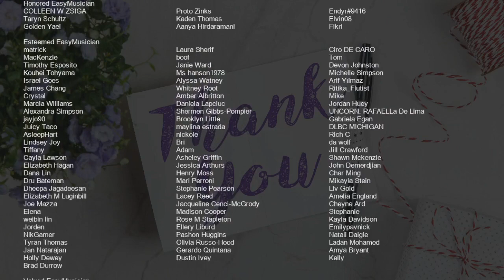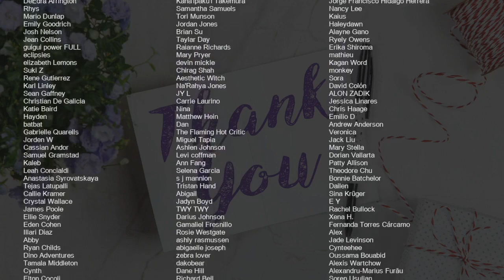How to play Battle Cry of Freedom by George Frederick Root on Ocarina (Tutorial)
Comment and let us know how the videos have helped you. It keeps us going! :)The easiest way to learn how to play Battle Cry of Freedom by George Frederick Root on the ocarina. It's a ocarina tutorial for Battle Cry of Freedom by George Frederick Root.

EasyOcarinaLesson teaches you to play the your favorite instrument, through easy and simple animation so that you too can learn how to play Battle Cry of Freedom by George Frederick Root on the ocarina easily. A ocarina tutorial with visual animation graphic.

Chords of  arrangement:
F Maj   Bb Maj   F Maj   C Maj   F Maj   F Maj   Bb Maj   F Maj
F Maj   C Maj   F Maj   Bb Maj   F Maj   C Maj   F Maj   F Maj
F Maj   F Maj   C Maj   F Maj   Bb Maj   F Maj   C Maj   F Maj
F Maj   F Maj   F Maj   C Maj   F Maj   Bb Maj   F Maj   C Maj
F Maj

Melody notes of :
F4 G4 A4 A4 A4   G4 F4       D4 E4
C4     C4     Bb3 A3 C4 F4 A4
G4               F4     F4   G4
A4   A4   A4     G4 F4     D4   E4
F4   F4   F4     E4 D4
C4       C4     Bb3 A3   C4   F4     G4
A4               G4     F4   G4
C4       C4     Bb3 A3   C4   C4   A4
G4               F4         C5
C5       A4   Bb4 C5   D5       C5
C5       A4   Bb4 C5
C5       A4     Bb4 C5   D5
C5       A4     F4 G4     F4   G4
G4               F4         C5
G4               F4         C5
G4               F4         C5
G4               F4